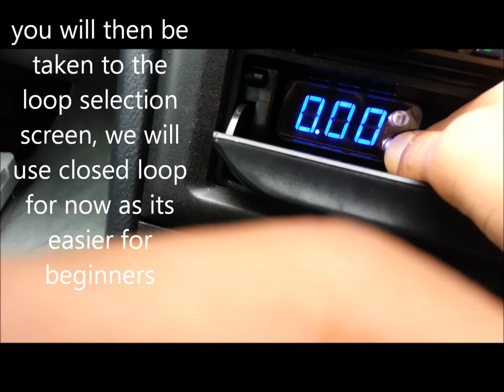How to set up MS-IBC Boost Controller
hi everyone just a quick video i made for someone and thought i would share with everyone else too incase anyone else was interested. hope you enjoy it anymore questions please ask. please remember this was not done perfect but still easy to understand.

instructions:-

press and hold bottom button for about 5 seconds which will bring you to the loop screen, select close loop by using the bottom or top button to alternate and highlight CLOSE and select by pressing both bottom and top button together.

once you do that you will be bought to the duty screen set this low initially lets say 40 and then confirm by pressing both buttons together.
you will be then bought to the gain screen ideally you want this below 10 depending on your car. confirm this by pressing both buttons again.

you will then be brought back to the real time boost screen which should be 0.00, now do a test run and using your strongest driving gear in my case being 3rd/4th gear and then pull over and switch off car now turn on only the ignition and the screen will display the stable boost level reached in  last run lets say 1.00bar now you have to adjust your duty accordingly lower duty for less boost or higher duty for higher boost, and also if you notice boost spiking decrease gain or not enough strong boost increase the gain.

this controller is very good and is capable of much more and has many more features will upload more of what this controller can do if needed. i also have set up the multi scramble button to give me 5% more boost for 5 seconds which is cool. you can also set this controller to reduce boost pressure if boost goes above your set max boost level.

this was done on a r33 skyline with stage 1 mods.